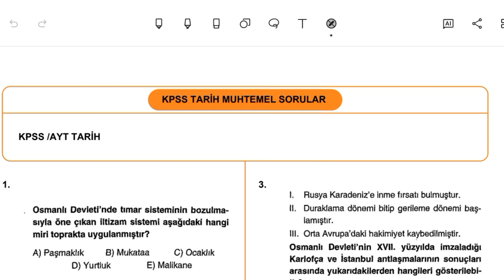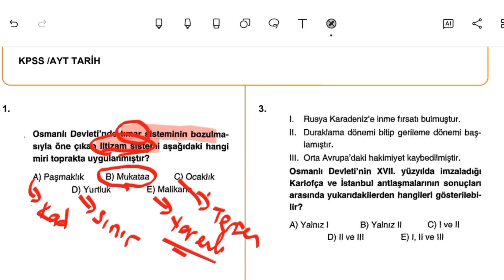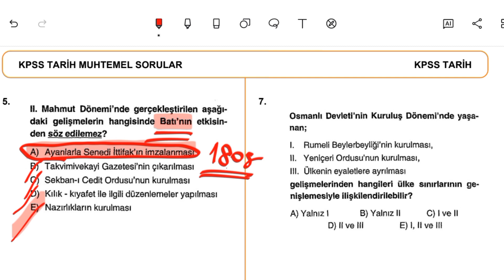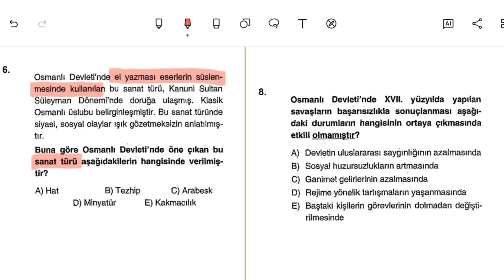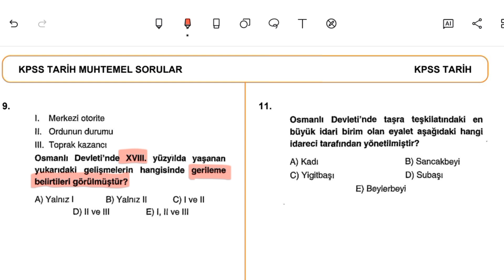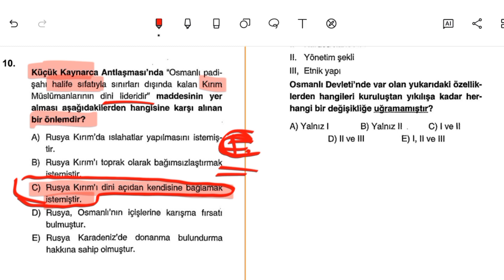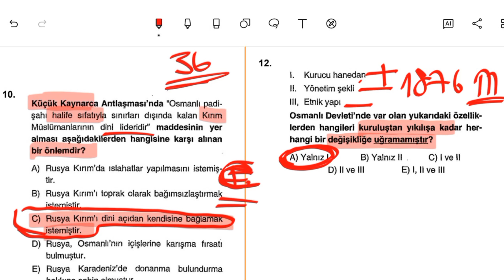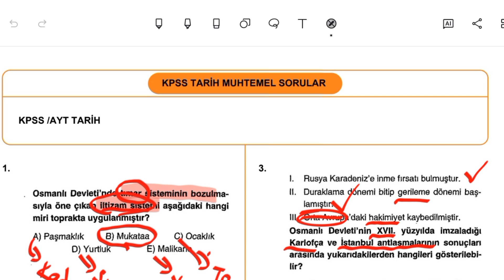KPSS'DE SORULABİLECEK TAHMİN TARİH SORULAR‼️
kpss tarih soru çözümü, kpss tarih, kpss tarih soru çözümüleri, kpss tarih deneme çözümü, kpss tarih tahmin sorular, kpss tarih soru tahmini, ayt tarih soru çözümü, ayt tarih deneme